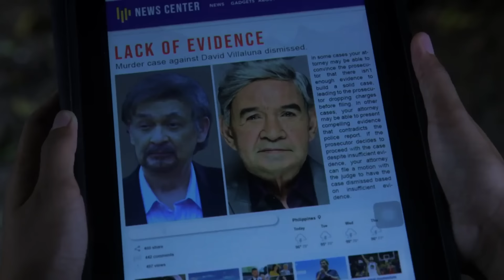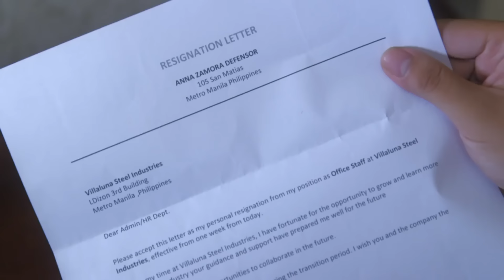Full Episode 113 | Nang Ngumiti ang Langit | Sophia Reola, Cristine Reyes, RK Bagatsing [ENG SUBS]